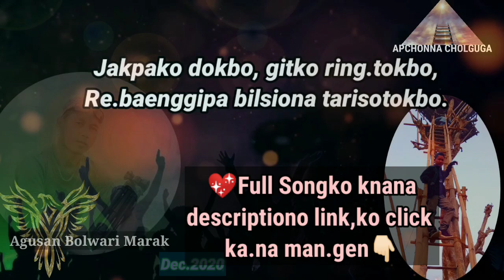Sepangjok siani/2020.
Song: Sepangjok siani